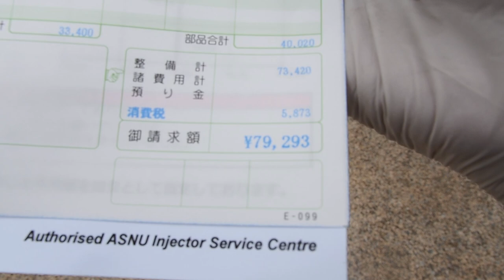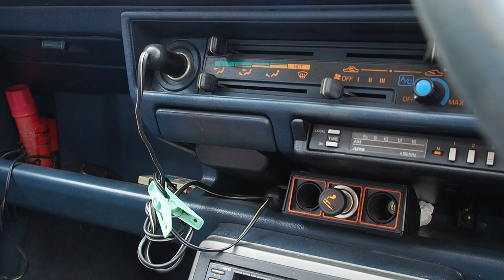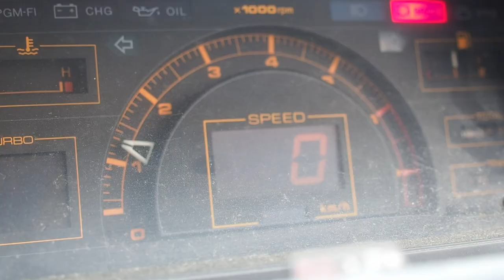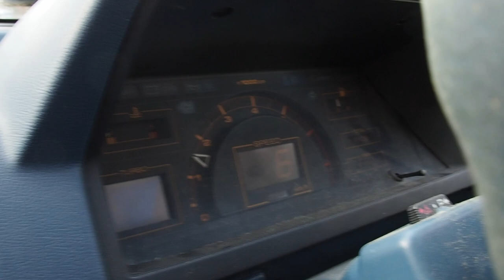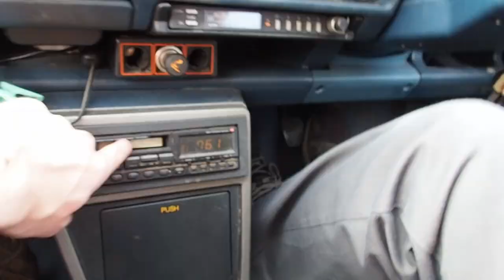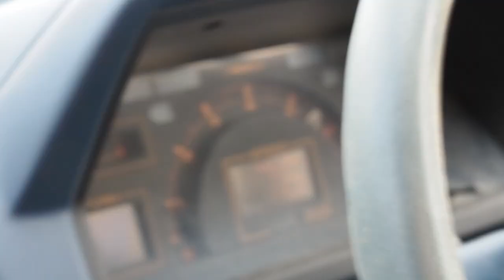PCA Project Car #3 - Honda City Turbo II - Engine Running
Wow, we bought this City Turbo II almost 4 years ago and shot this video at least two years ago. I'm looking forward to getting more info on this Bulldog out to you. It's a mess but it's a mess I love.

Vehicle Purchased and Exported from Japan

***Extra Channels***

Derek Weldon